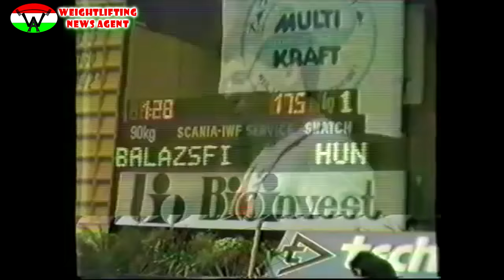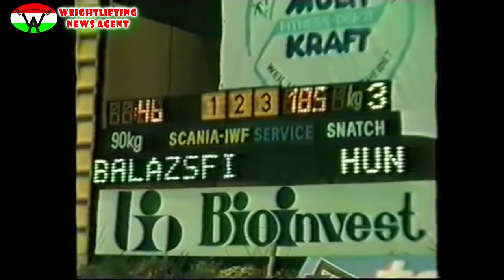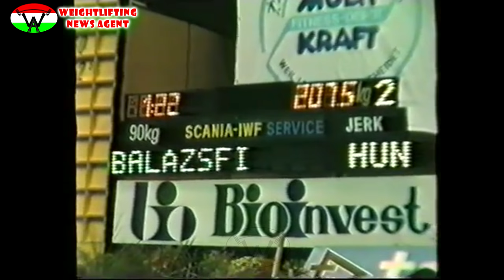Balázsfi Zoltán | World Weightlifting Championships | 1986 | 90kg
Balázsfi Zoltán szereplése az 57. Súlyemelő Világbajnokságon Szófiában. Balázsfi 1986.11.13-án este lépett pódiumra az Universiade-csarnokban a 90kg-os kategóriában. Az előző évben Södertäljéban 177,5kg-mal aranyérmet nyert szakításban, Szófiában 4,5kg-mal az országos csúcsa felett, 185kg-ot emelt. Ez a testsúlykülönbség (89,5kg volt, az aranyérmes Hrapatij 20dkg-mal könnyebb volt) miatt az ezüstéremre volt elegendő. Talán egy kicsivel több önbizalommal aranyat is szerezhetett volna, Ambrus László vezető edzőnek a verseny előtt szinte veszekednie kellett Balázsfival, hogy 175kg-on kezdjen, mivel csak 170kg-on akart kezdeni (ennek ellenére mindhárom szakítógyakorlatát hiba nélkül teljesítette). Sikeres lökésgyakorlatai egy-egy új összetett országos csúcsot jelentettek. Csodás folytatása volt ez az előző napnak (amikor Barsi László 10kg-ot javított az összetett 82,5kg-os országos csúcson), mivel Balázsfi is végrehajtotta ezt a bravúrt; az új csúcs 392,5kg lett. Teljesítményével remekül helytállt, az összetettben bronzérmet szerzett.

Folyamatosan érkeznek az újabb gyöngyszemek a magyar súlyemelés aranykorszakából.